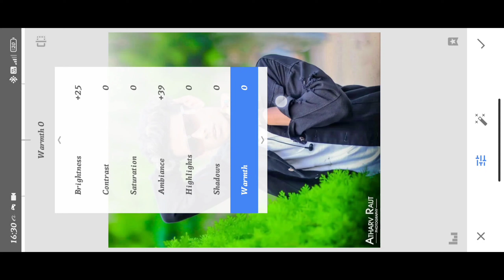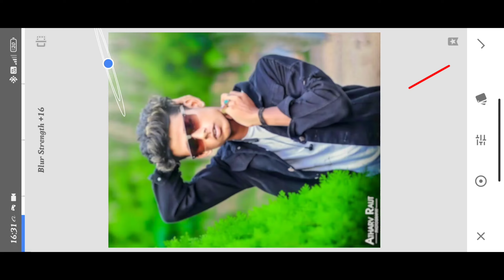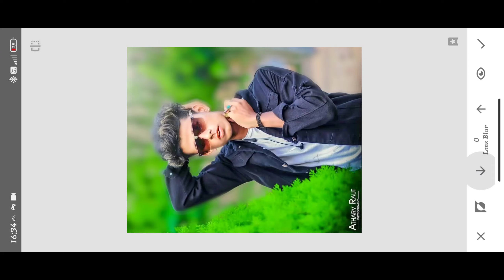Remini Photo Editing l Remini Face Smooth Photo Editing l 2024 Best Photo Editing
1:- Snapseed Se Photo Edit Kaise Kare
2:- Snspseed Background Change
3:- Snapseed Background Color Change
4:- Snapseed Color Change
5:- Snspseed New Editing
6:- Lightroom Preset Download
7:- Snspseed Color Grading
8:- Lightroom Photo editing
9:- Photo Editing
10:- Photo Editing In Snapseed